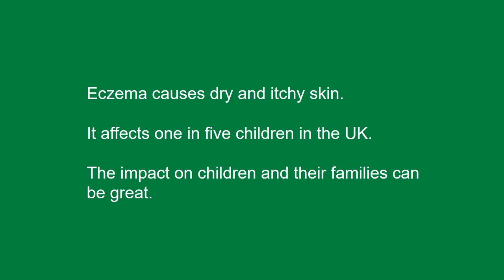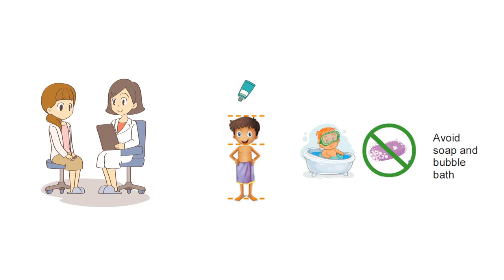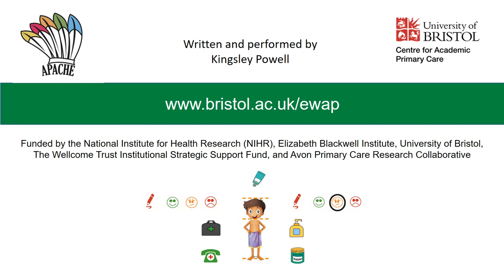Eczema Written Action Plan (EWAP)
The Eczema Written Action Plan has been developed to support the management of children's eczema. It is a patient-held plan which explains how to treat eczema depending on how bad the symptoms are at any given time, and when to contact the GP surgery for help. This short video, by researchers at the Centre for Academic Primary (CAPC) at the University of Bristol, explains why the EWAP was developed and how it can help.